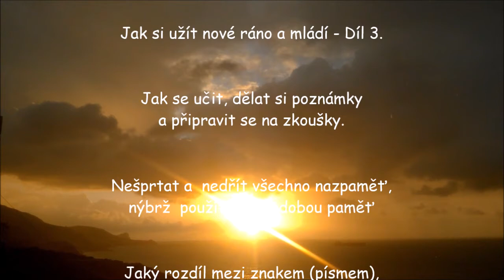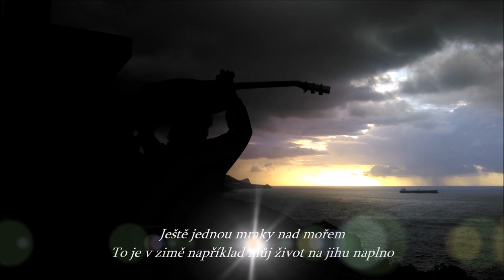Jak si užít nové ráno a mládí- Díl 3.Jak se učit, dělat si poznámky, připravit se na zkoušky-písemky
Nešprtat a nedřít všechno nazpaměť, nýbrž  použít krátkodobou paměť

Jaký rozdíl mezi znakem (písmem), informací a významem (textů)

Jak jednou poznat a vidět významy mnoha informací, které jsou uloženy v tajemných informačních knihovnách Země (Akasha)

Pavel Janda, Kostnice, 27.května 2022